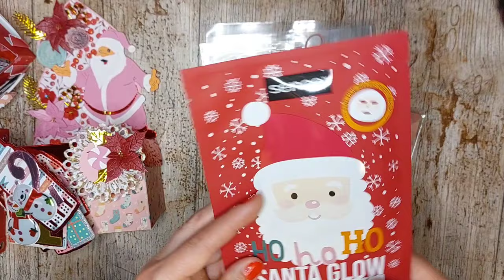mijn roze rode kerstswap voor Patricia bij LBCB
vandaag laat ik je zien wat ik gemaakt heb voor Patricia en in mijn kerstswap 2023 bij onze groep, low budget crea beas gestoken heb.
hieronder de linkjes naar de tutorial videos van de creaties uit deze video.

liefs en hele fijne kerstdagen.

Joyce